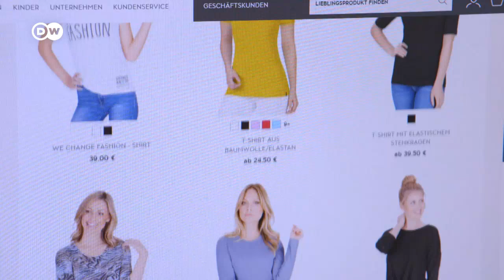Familienbetrieb übernehmen: wer hat das Talent zum Chef? | Made in Germany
Firmenpatriarch Wolfgang Grupp macht klare Ansagen, für ihn muss der Chef immer das letzte Wort haben. Bald gibt der 77-jährige Erfolgsunternehmer die Firma an seine Kinder ab. Welches hat das Talent zum Chef?